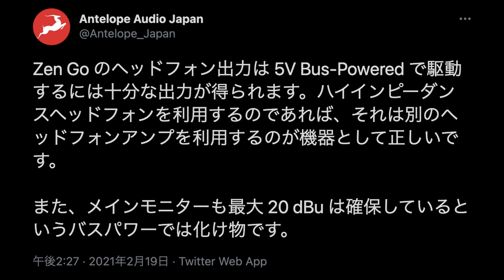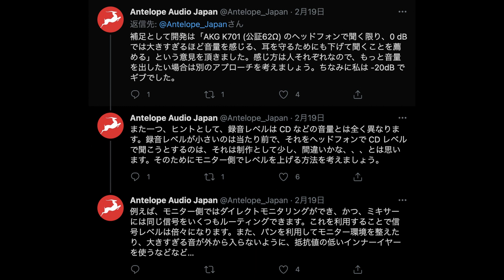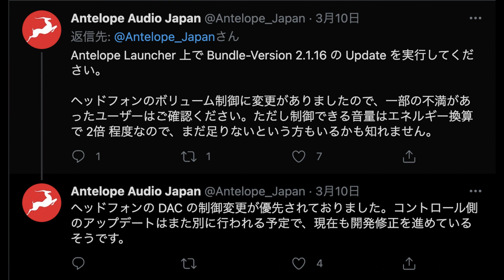【超地雷機材】Antelope ZEN GO 不具合まとめ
あなたに合わせたレッスン“のようなもの”。「ぱくゆうのオンライン〇〇」

CD・DVD、本、雑貨etc...  2,000円以上で宅配送料無料。全国の加盟店受取で送料無料。

◆SONY α6400
◆SIGMA 16mm F1.4 DC DN
◆SmallRig コールドシューマウント
◆RODE VideoMicro
◆Blackmagicdesign ATEM Mini

◆Universal Audio Apollo Twin X
◆audio-technica AT2020
◆Blue Compass
◆Roland A-88
◆Logicool MX Master 3 for Mac